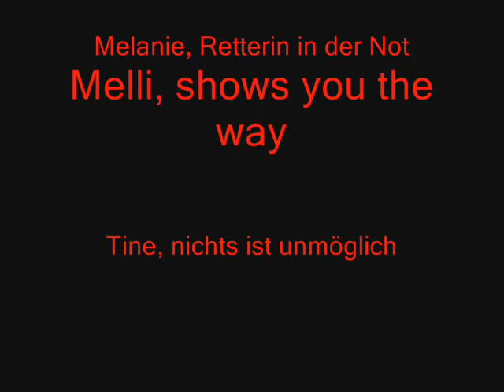Miss Lili Travestiekuenstler auf einer Spenden Gala fuer Kinder die an HIV Erkrank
Ich biete Ihnen an für Ihre Party-Feste -Veranstaltungen aller Art.
Travestie Live-Gesang Schlager,Techno-Schlager,Pop Schlager,Ballermann Hits
Party Sänger,Mobiler DJ mit Anlage und Licht,.Eine Drag Queen, für Ihn Empfang
werden auch Sie auf Ihre Party der Karaoke Strar
Video und Party-Bilder,Demos,auf meine Seit zu Sehen.

Sollten Sie Fragen haben oder eine Buchung vereinbaren wollen, senden Sie uns bitte eineMail

oder rufen Sie einfach an.

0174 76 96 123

Miss-Lili Schlager & Stimmungsqueen